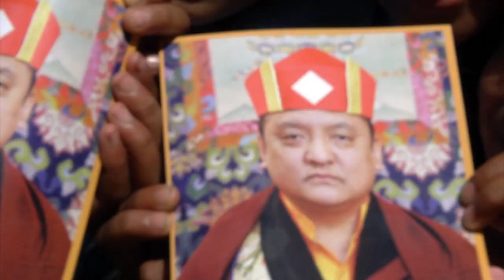Dungchod Ceremony of the Sharmapa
Scenes from the Dungchod Ceremonies of the 14th Kunzig Shamar Rinpoche Mipham Chokyi Lodro accompanied to an exert from a teaching given by Chokyi Nyima Rinpoche on how life is a short dream.The scenes shown are from the arrival of the Sharmapa's body in Nepal. The procession of the body through the city, circumambulating the Swoyambunath stupa, chod pujas performed for the Sharmapa, a candlelight vigil at the Swoyambunath Stupa, people paying respect to the kudung, and the cremation ceremony. The visuals do not always suit the content of Chokyi Nyima Rinpoche's words but hopefully this will not keep one from appreciating both the words and the elaborate ceremonies.